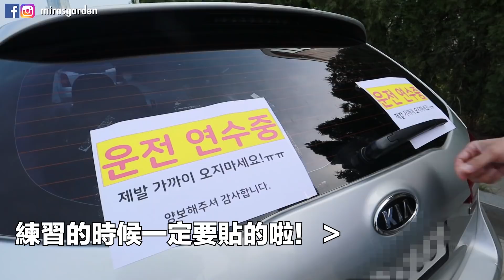[韓國Vlog]在韓國考完駕照後新手第一次開車... 有驚無險..| Mira 咪拉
在韓國考完駕照後第一次開車.
請了人好好的韓國歐爸朋友來陪我.

🐝 加入做蜜蜂兵團吧！ 🐝

      韓國／韓文／自學韓文／韓語分享／韓國旅遊／韓國必知／韓國必去／韓國必玩／韓國必吃／韓國美食／香港／香港人／廣東話／